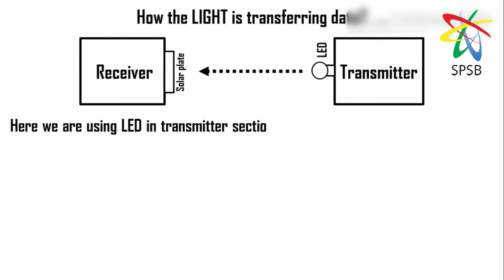Wireless Communication With Light | আলো নিয়ে সায়েন্স এক্সপেরিমেন্ট | IDL 2020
শিরোনাম: Wireless Communication With Light

এক্সপেরিমেন্টকারি: জুবায়ের মাহমুদ
প্রতিষ্ঠান: Savar Cantonment Public School and College

আইডি: IDLE20065

আন্তর্জাতিক আলোক দিবস ২০২০ উপলক্ষ্যে নানা আয়োজনের অংশ হিসেবে বাংলাদেশ বিজ্ঞান জনপ্রিয়করণ সমিতি আয়োজন করছে এই আলোকচিত্র প্রতিযোগিতা, 'আলো নিয়ে সায়েন্স এক্সপেরিমেন্ট'।